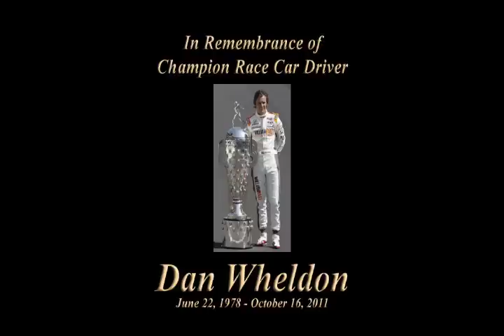Carry On for Me - Frank Morris & The Anglin Brothers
"Carry On for Me"

His light flashed bright then he crashed like thunder
On a star-crossed flight into pitch-dark skies
Now his silent heart the dank sod lies under
Where teardrops poured down from countless eyes

Without his might like a river flowing
In a forlorn plight I'd exist each day
But my consolation's been born from knowing
These moving words he would surely say

Carry on... carry on... won't you carry on for me?
Never let life's pain or sadness hold you back from victory
Just fight on throughout the game until you've won it in my name
Let me look back down to see that you still carry on for me

He's gone from sight yet he's not departed
Still he dwells within every soul he touched
Like the flame of hope his warm friendship started
Whose embers now comfort me so much

Beyond this night I'll embrace tomorrow
Vowing nothing less than my best to be
I will smile despite my distress and sorrow
And carry on for him valiantly